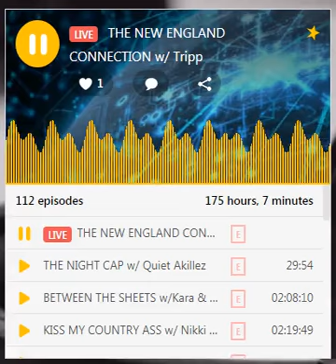Kevin Patrick O'Brien a k a Shayminn Interview with Dante Baker & Tyrone Reddick on The New Engla